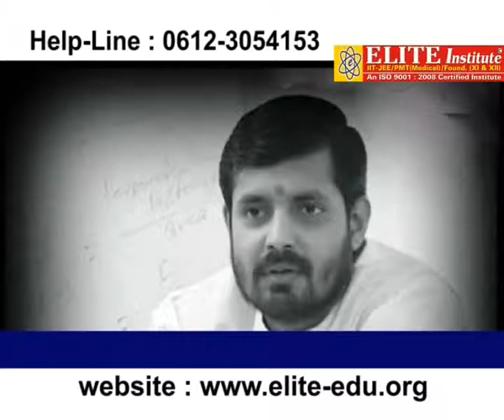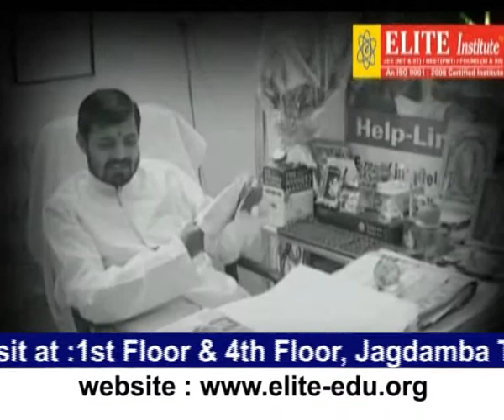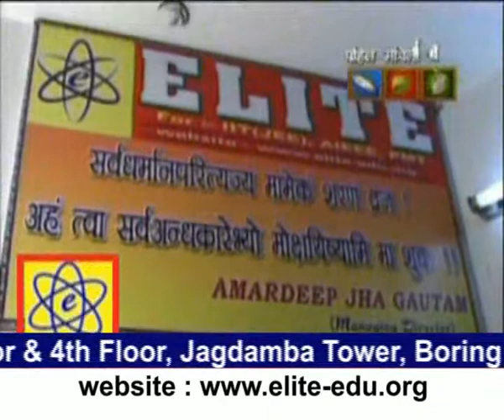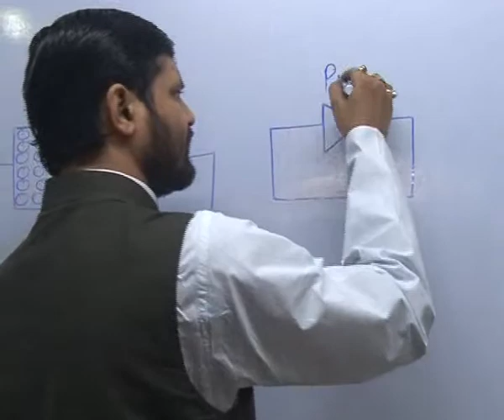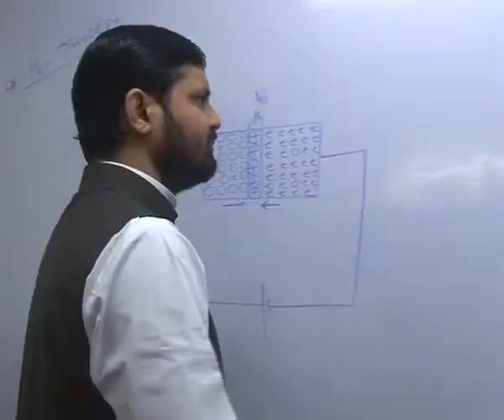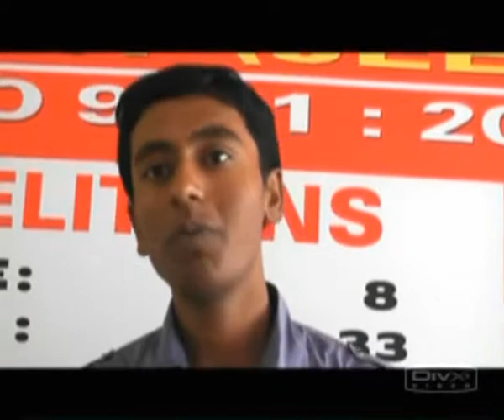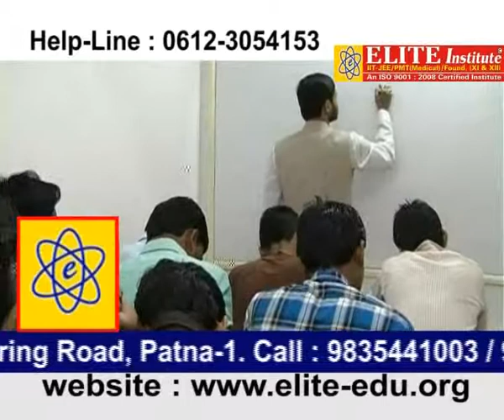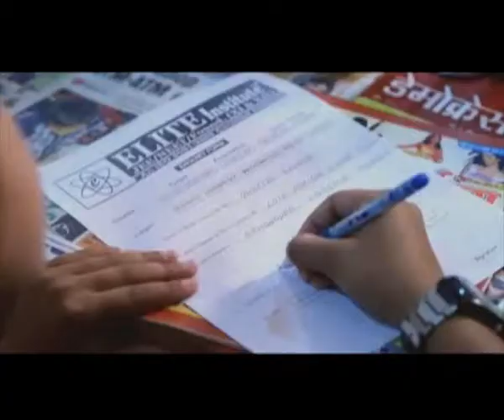Gurumantra By Amardeep Jha Gautam...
ELITE Institute, renowned for its advance mechanism, Teaching-techniques, healthy educational atmosphere, updated facilities & for Innovative methods.
Tools & Techniques for the examination as well as Time-management & Exam-stress management.
Along with Test-series for the better performance in examination & skill-development.